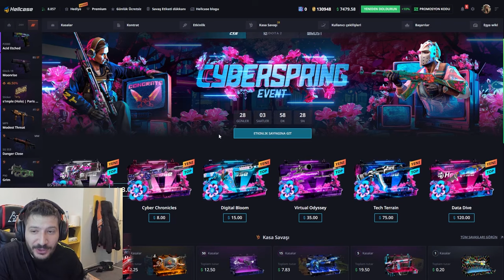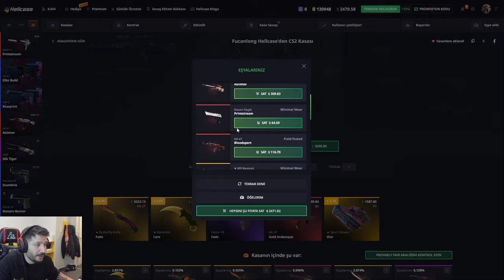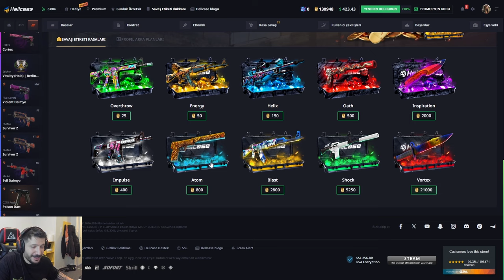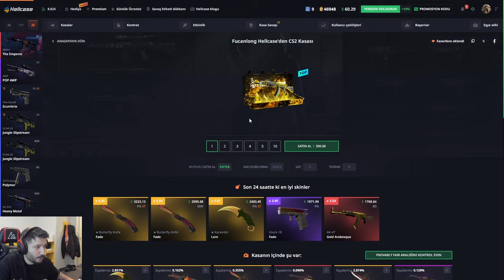EFSANE TAKTİK YİNE ÇALIŞTI Hellcase Promo Code giveaways